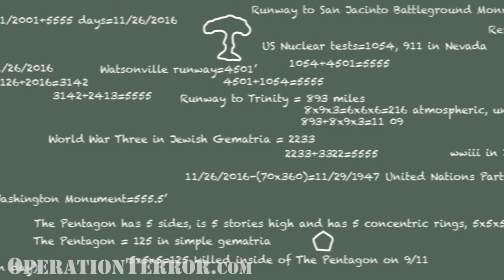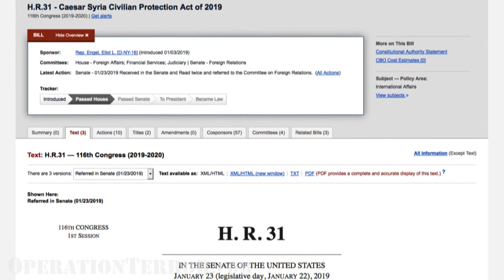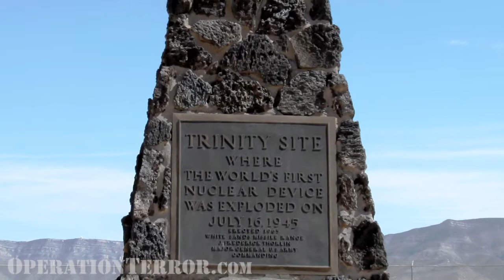Atomic Ley Line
The San Jacinto Battleground Monumen is basically the Washington Monument with a giant star on top.  This massive 570 foot tall monument is said to memorialize the 18-minute battle of San Jacinto between Texas and Mexico. Construction began in 1936 and was it dedicated in 1939.

If a line is drawn from the monument, through the reflecting pool and through the sundial all the way to California, it ends up at this runway at the Watsonville Airport that was built by the Navy in 1943.

One runway points to the Trinity Test Site and the other runway is listed as being 4501’ long. 4501+1054=5555. The eccentricity of Saturn is .05555. 4501’s inverse is extremely important in nuclear numerology since there were officially 1054 nuclear tests in the US, 911 of them in Nevada.

It is 893 miles from this runway to the Trinity Obelisk. 8x9x3 equals 216, the number of nuclear atmospheric, underwater and space tests.